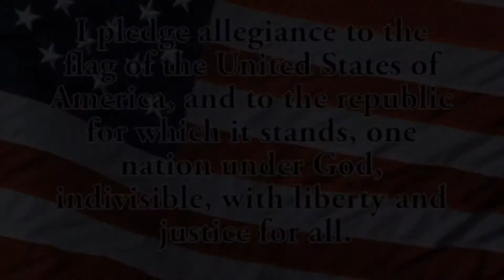BHS-TV Morning Announcements #90